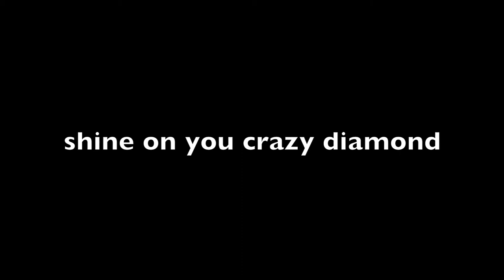Sonny Condell 'Dust Of Frost' - DC Club Dublin - 12 Feb 2015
Sonny Condell performs 'Dust Of Frost' (Sonny Condell) at the DC Club in Dublin on the 12 February 2015.

Video: Canon G15 HD 1080p
Audio: CORE Sound HE Binaurals to Edirol R-09 44.1kHz 16bit
Audio processing (EQ etc): Audacity 2.0 to wav
Audio-Video processing: iMovie 10.0.6 to 1080p